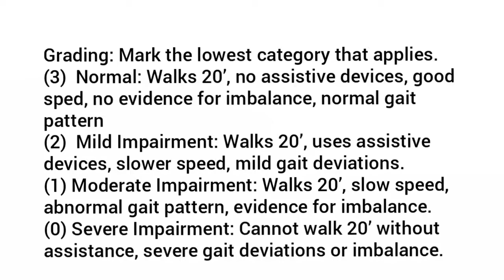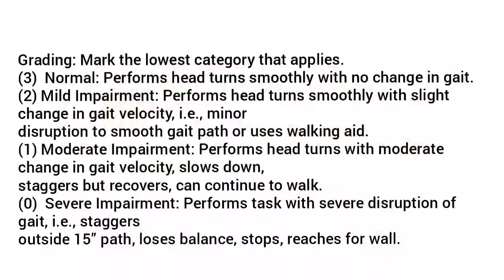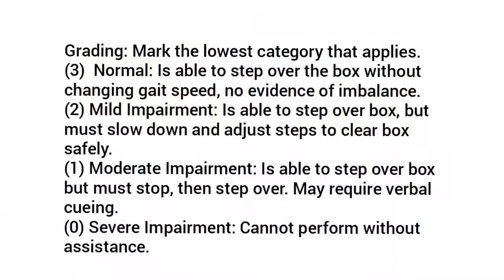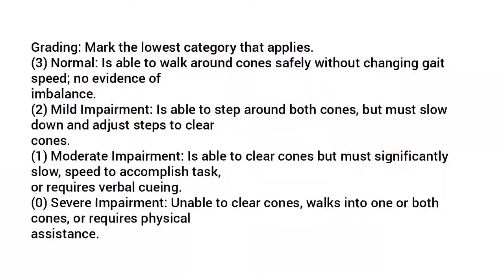Dynamic gait index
Dynamic Gait Index is a clinical tool to assess gait, balance and fall risk. This video is focused on all the components and its demonstration.